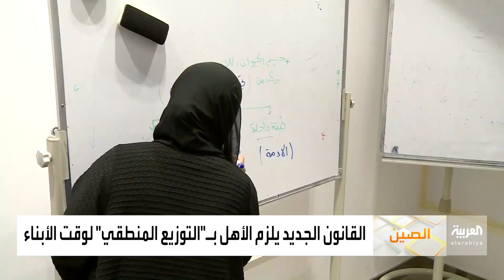الصين .. "الإعدام" للفروض المنزلية!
لطالما كانت الواجبات المنزلية عبءٌ ثقيل على كاهل التلاميذ عند عودتهم من يوم طويل قضوه في دراسة مناهجَ مختلفة ولساعات ..
ولهذا، أصدر البرلمان الصيني قانوناً يحد من الواجبات والفروض والحصص الدراسية خارج أوقات التدريس على تلاميذ المدارس الابتدائية والإعدادية .. وتعزيز إشرافها لتقليص العبء الملقى عليهم...